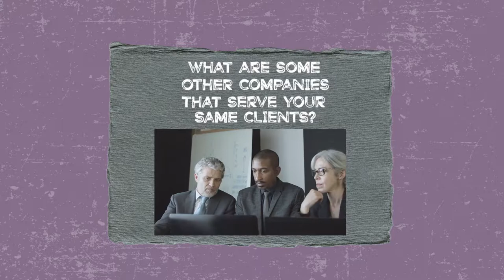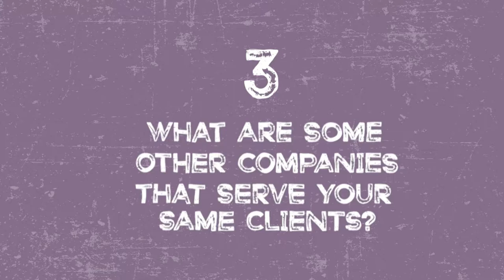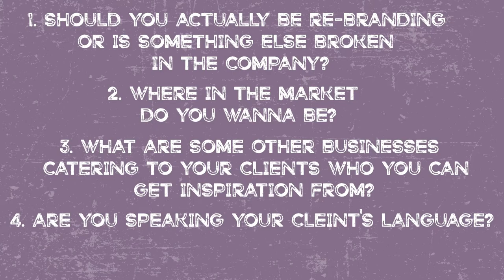How to Rebrand Your Photography Business | Mike Lloyd's Boudoir Guild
Do you want to know how to rebrand your photography business? When rebranding photography business, there are 5 important things to know. Watch this video as I share with you, what you need to consider when it's time to brand or rebrand your photography business.

The boudoir guild is the online hub for ALL THINGS BOUDOIR. No matter your ability level, you will learn the marketing, sales, posing, lighting, branding, and mindset shifts you need to make more money shooting boudoir.

Welcome to the Boudoir Guild, I'm Mike Lloyd, Professional Photographer. You're in the right place if you want to start attracting clients who love your work and are happy to pay you. Before long, you'll have a profitable price list, the perfect brand, and the confidence to charge what you are worth.